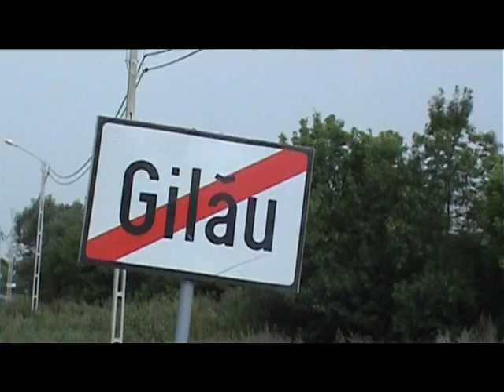Kameleon Kinheim - Roemenië the movie bioscooptrailer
Ik ben in augustus 2009 voor het eerst op kamp geweest met de explorders. We zijn toen naar Roemenië geweest en daar heb ik zo'n twee uur gefild. Ik heb van wat ik heb gefilmd een trailer gemaakt voor de echte film die in september 2009 gaat uitkomen. Veel plezier met het filmpje en ik hoop dat het aanspreekt.